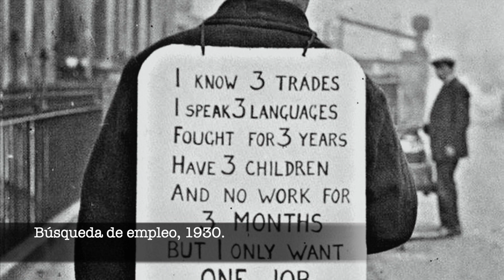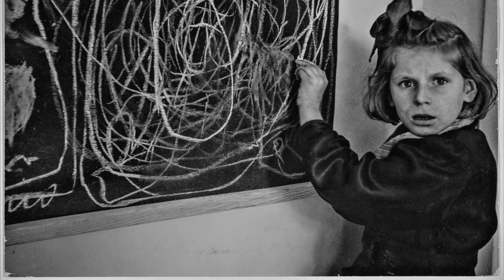LAS FOTOGRAFÍAS MÁS FAMOSAS DE LA HISTORIA. 1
Primera parte de las que son consideradas como las fotografías mas famosas o importantes de la historia, debido a su contenido, significado o relevancia del hecho histórico.